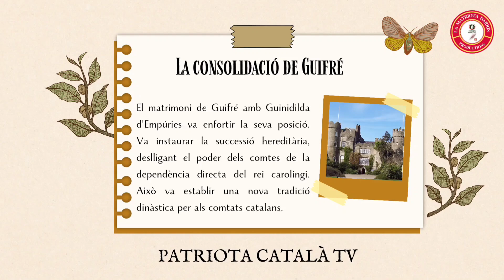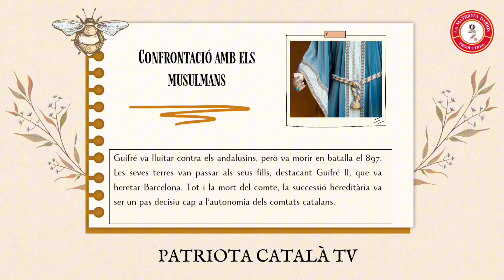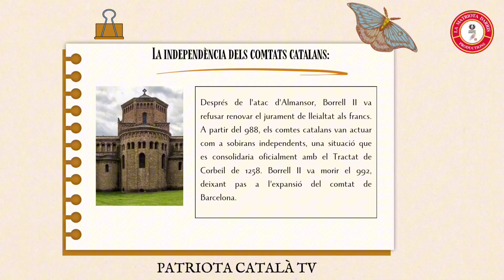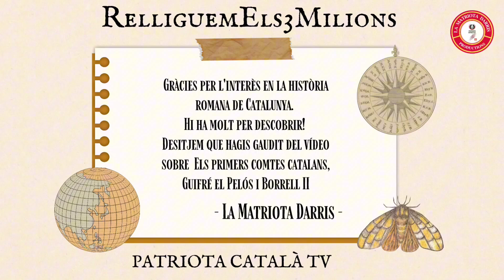Història de Catalunya 5. Els primers comtes catalans: Guifré el Pelós i Borrell II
🛡️ Guifré el Pelós i els orígens de Catalunya 🇨🇵

Guifré el Pelós és una figura clau en la història de Catalunya. Va heretar diversos comtats catalans i va consolidar el seu poder com a marquès de Gòtia. Amb la seva iniciativa de repoblar terres abandonades i la fundació de monestirs com Santa Maria de Ripoll, va establir les bases d’una nova època.

Després de la seva mort en combat el 897, el seu llegat va perdurar amb la instauració de la successió hereditària, un pas decisiu cap a la independència dels comtats catalans.